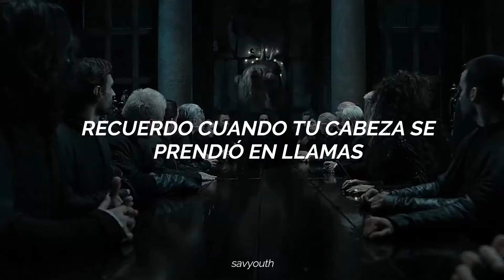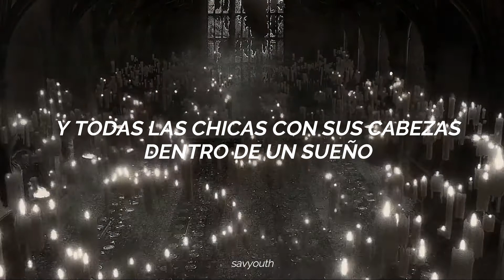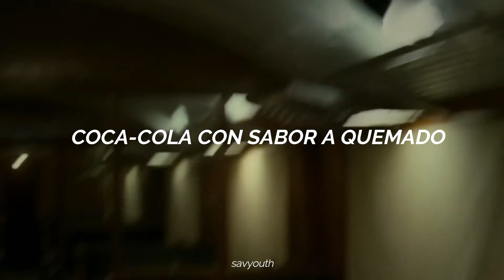Buzzcut Season - Lorde (sub. español) / Draco Malfoy.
"Cuando se castiga a un inocente, nace un malvado" - Victor Hugo.
Canción: Buzzcut Season.
Artista: Lorde.
Saga: Harry Potter.
Personaje: Draco Malfoy.

Este video es para quién sea que cumpla años hoy diez de noviembre ¡Espero que lo disfruten!

LETRA
I remember when your head caught flame
It kissed your scalp and caressed your brain
Well, you laughed, baby, it's okay
It's buzzcut season anyway
Explosions on TV
And all the girls with heads inside a dream
So now we live beside the pool
Where everything is good
We ride the bus with the knees pulled in
People should see how we're living
Shut my eyes to the song that plays
Sometimes this has a hot, sweet taste
The men up on the news
They try to tell us all that we will lose
But it's so easy in this blue
And I'll never go home again
(Place the call, feel it start)
Favourite friend
(And nothing's wrong, when nothing's true)
I live in a hologram with you
We're all the things that we do for fun
(And I'll breathe, and it goes)
Play along
(Make-believe it's hyper real)
But I live in a hologram with you
Cola with the burnt-out taste
I'm the one you tell your fears to
There'll never be enough of us
Explosions on TV